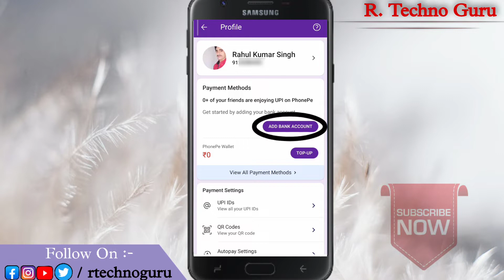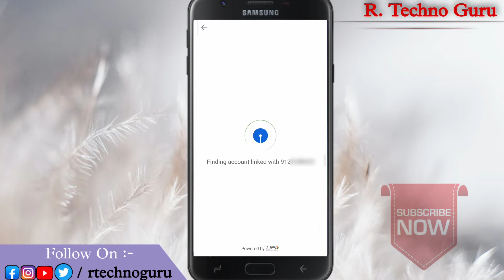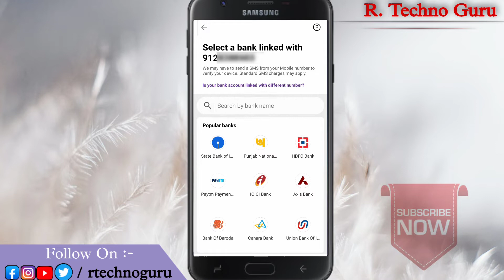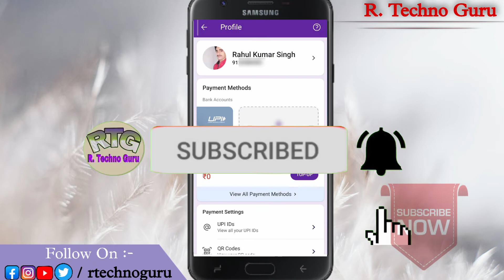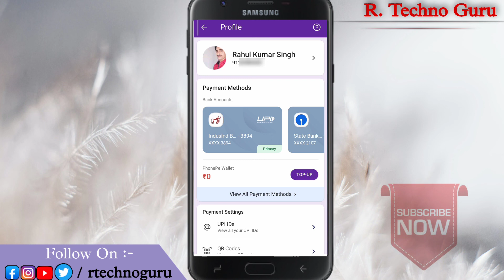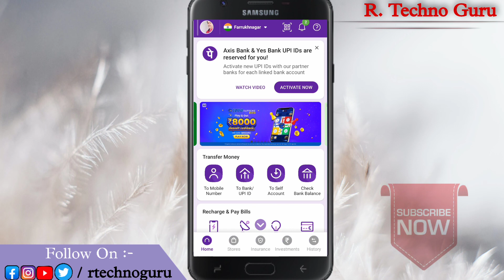Phonepe me do bank account kaise add kare 2022 // how to add 2 bank account in phonepe.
Hello friends

About:- In this video mentioned that Phonepe me do bank account kaise add kare 2022, how to add 2 bank account in phonepe,